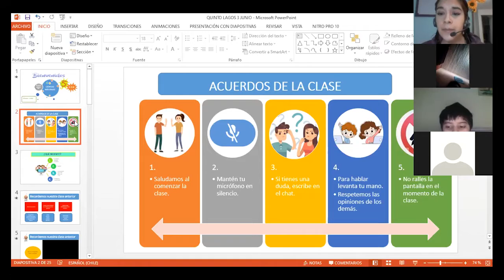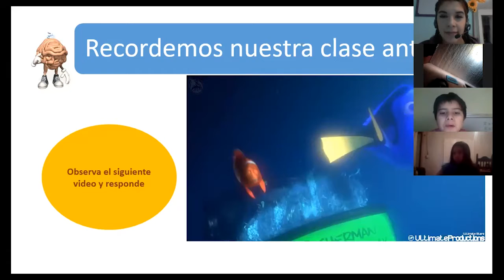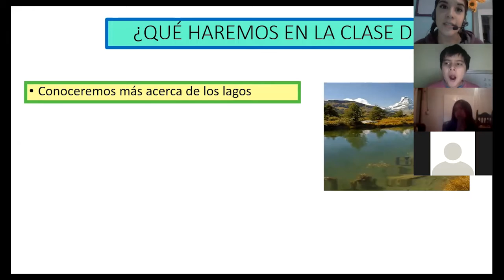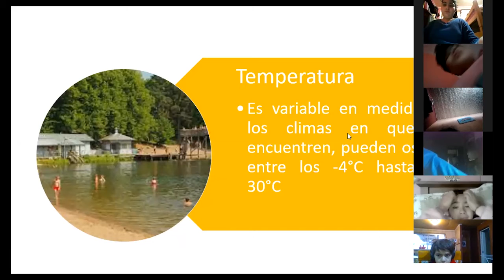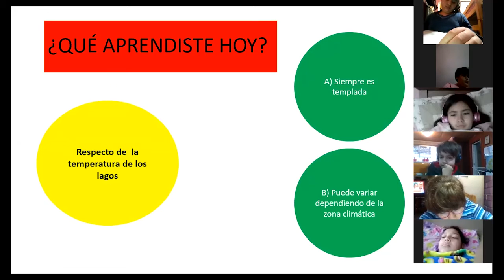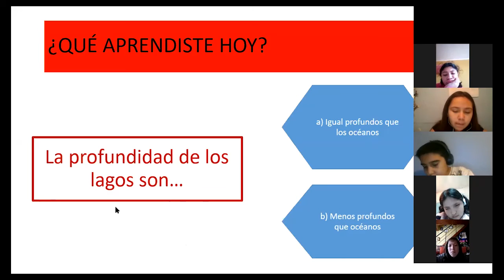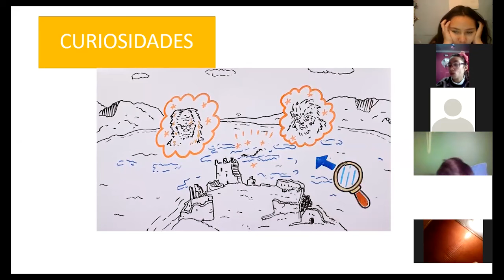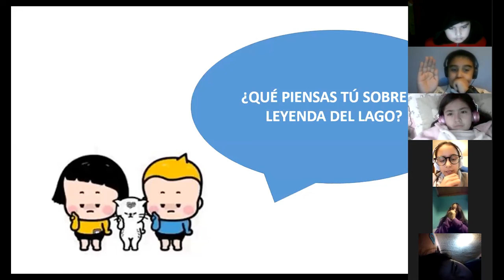Clase de Ciencias - 5to Básico - Prof. Carla de la Vega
Clase realizada el Día Miércoles 03 de Junio a través de la plataforma ZOOM.